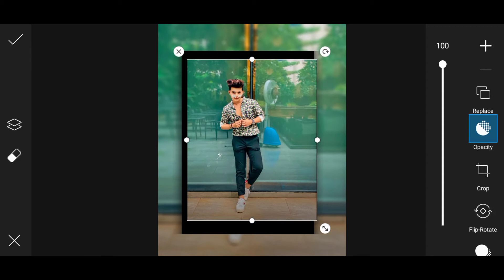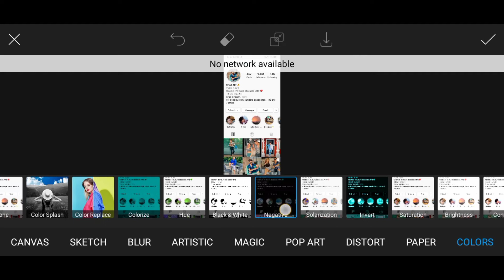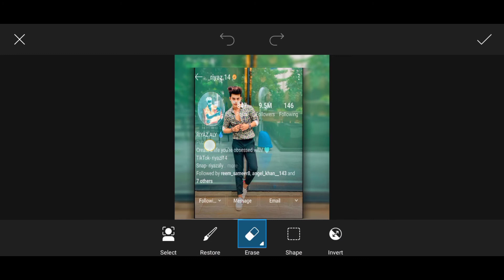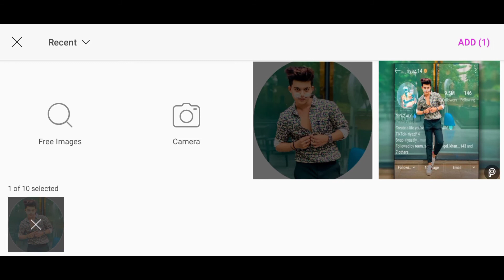Riyaz Aly Instagram concept photo editing